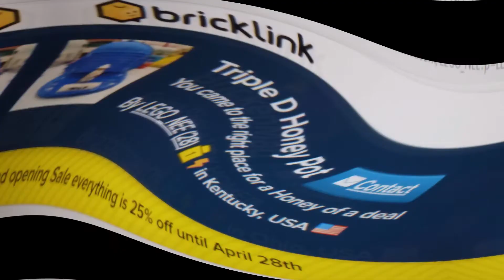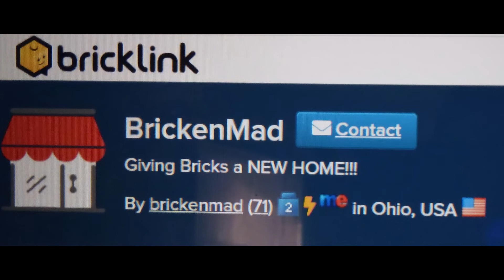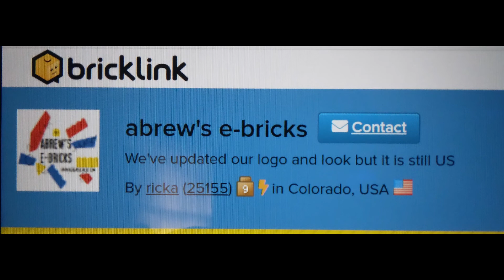B.L.I.F.S. Bricklinks I Frequently Support!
Just a few Bricklink Stores I Frequently Support!! Go check them out!!